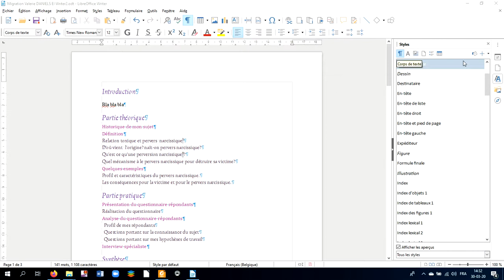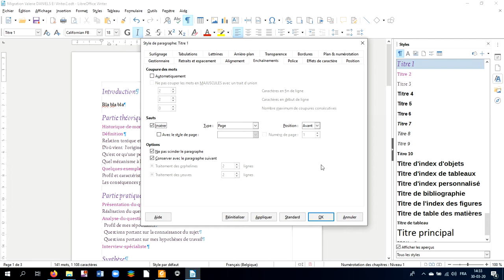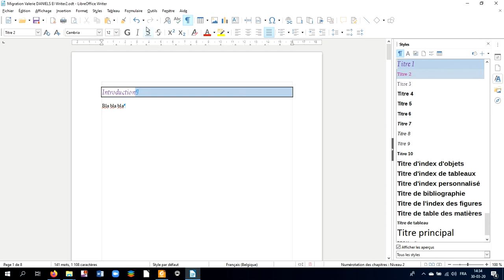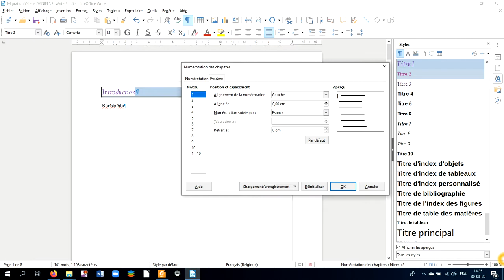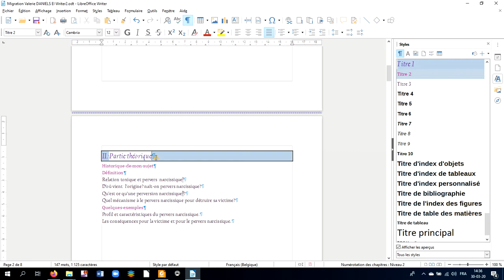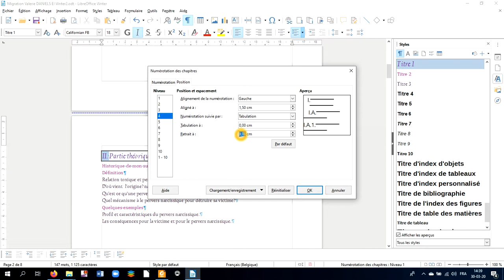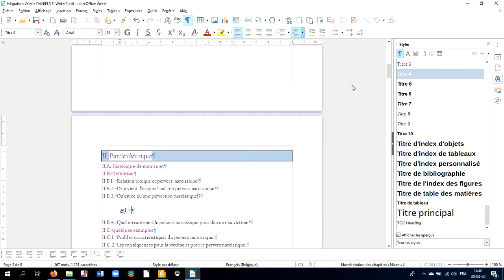Migration Word vers Writer Style titre 1 saut de page avant modif styles numérotation hiérarch